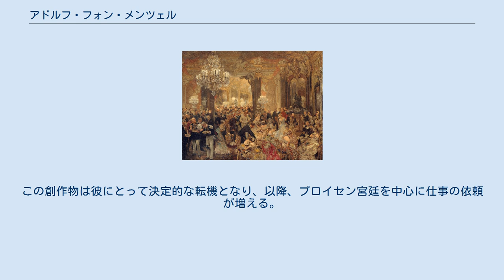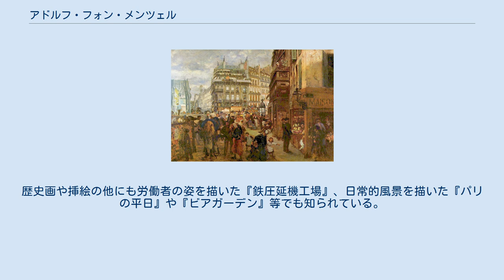アドルフ・フォン・メンツェル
アドルフ・フリードリヒ・エルトマン・フォン・メンツェル（Adolph Friedrich Erdmann von Menzel, 1815年12月8日 - 1905年2月9日）は、ドイツの画家、挿絵画家、版画家。
 プロイセン王国ブレスラウ（現在のポーランド、ヴロツワフ）で1815年に生まれる。
父親は石版画家。
1830年に一家はベルリンに移る。
1833年、プロイセン芸術アカデミーに通うが、すぐに失望し、独学した。
1839年から1842年の間に掛けてフリードリヒ大王についての生涯を描いた400点にのぼる壮大な挿絵版画を歴史家フランツ・クーグラーの著書『フリードリヒ大王伝』のために創出した。
この創作物は彼にとって決定的な転機となり、以降、プロイセン宮廷を中心に仕事の依頼が増える。
『舞踏会の晩餐』、『サンスーシ宮殿でのフリードリヒ大王のフルートコンサート』、『ケーニヒスベルクでのヴィルヘルム1世の戴冠式』等の作品でさらなる名声を得た。
歴史画や挿絵の他にも労働者の姿を描いた『鉄圧延機工場』、日常的風景を描いた『パリの平日』や『ビアガーデン』等でも知られている。
 フランスの芸術アカデミーやイギリスのロイヤル・アカデミー・オブ・アーツの会員。
画家として初めて黒鷲勲章を贈られ、貴族に叙せられた。
またプール・ル・メリット科学芸術勲章を受賞した。
ベルリン大学名誉博士号を授与され、ブレスラウ名誉市民およびベルリン名誉市民に選ばれた。
1905年にベルリンで死去した。